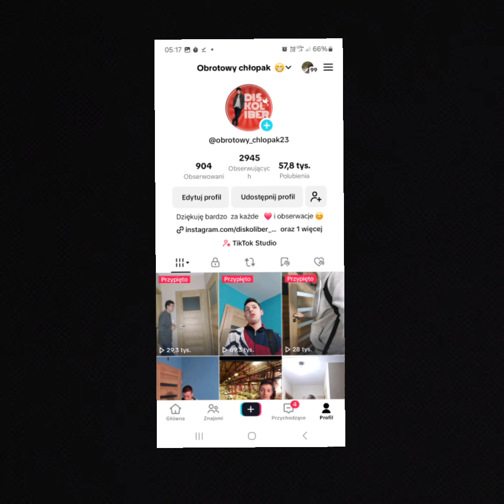DisKoliber — X (2015-2025)